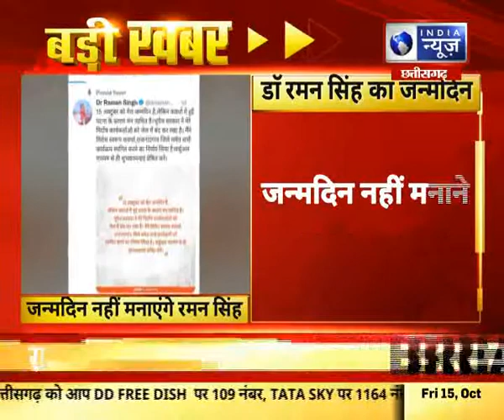Chhattisgarh : पूर्व सीएम डॉ. रमन सिंह का जन्मदिन, जन्मदिन नहीं मनाने का किया फैसला